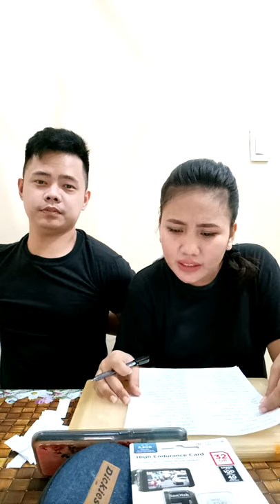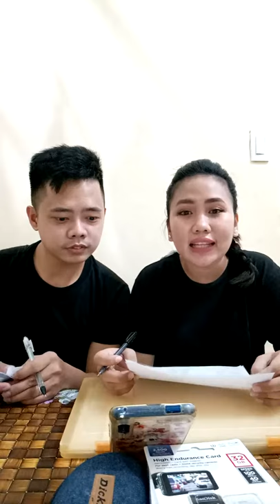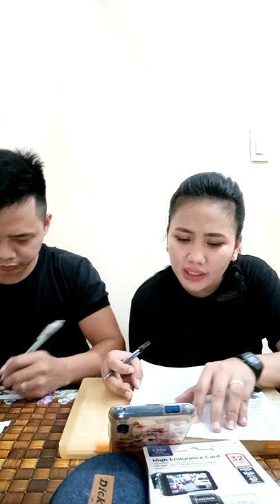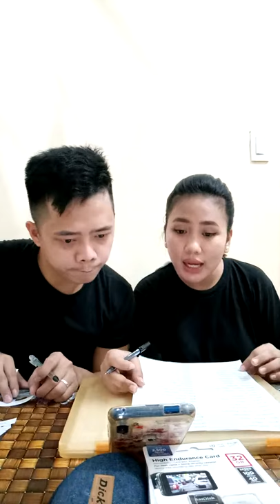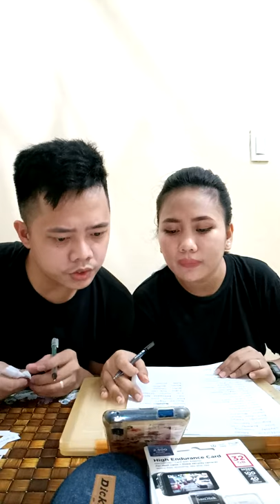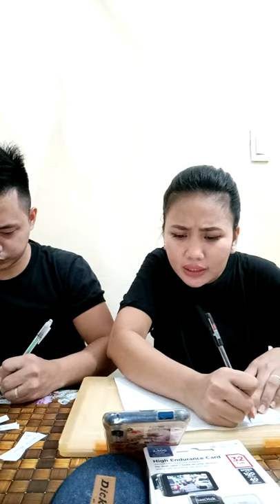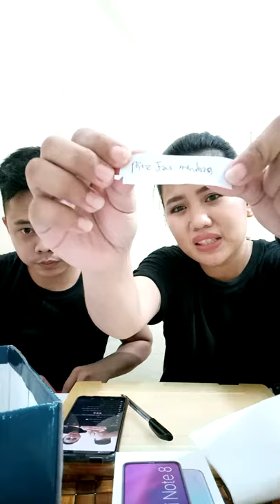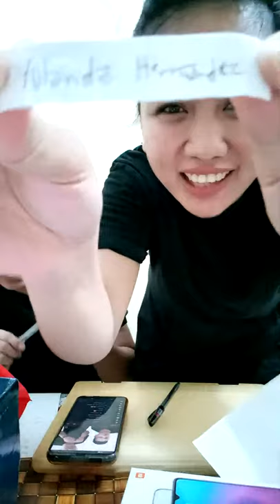3rd Giveaway || TEAM MOTZ LANG SAKALAM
1st price: redmi note 8
2nd price: dickies sunglasses
3rd price: 32 gb memory card